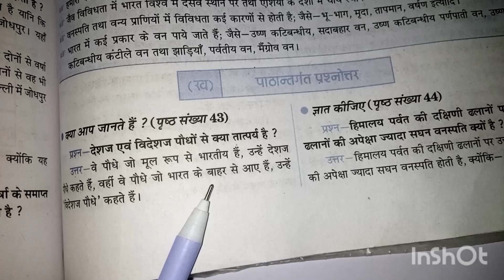देशज एवं विदेशी पौधों से क्या तात्पर्य है , देशज पौधे किसे कहते हैं, विदेश आज पौधे किया है